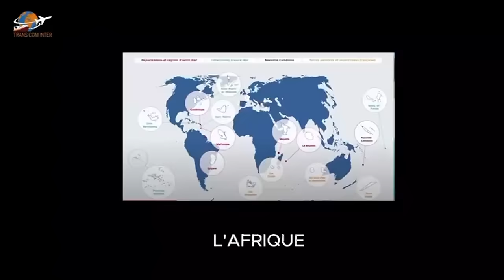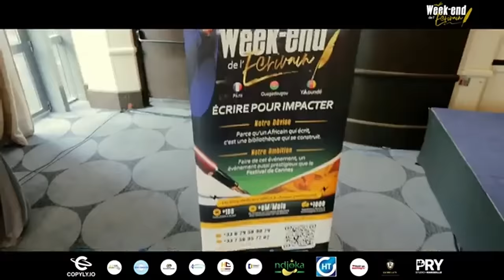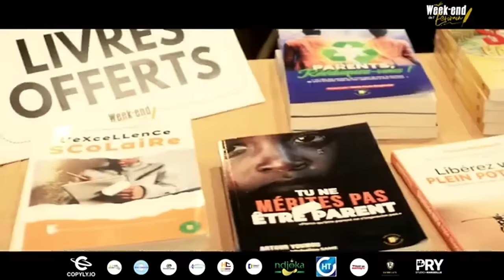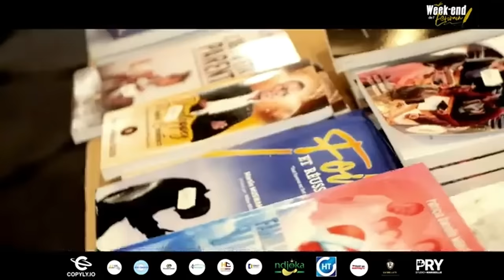Pourquoi les Femmes Africaines Choisissent-elles des Hommes Blancs ?